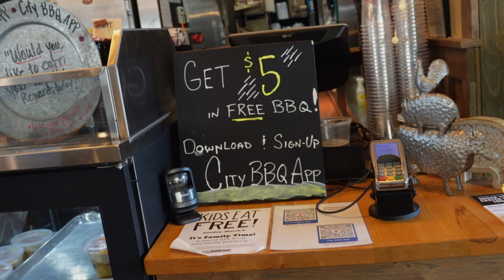Epic Family Adventure from the Boardwalk to the Duck Pond!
With the weather getting nicer, it's the perfect time to head to the Boardwalk and enjoy some family fun! In this video, we'll show you how to have a great day at the Boardwalk, from enjoying a city barbecue to feeding the ducks.

Whether you're a family of four or twelve, this is the video for you! This day out will have you laughing and enjoying the perfect day out in the city!